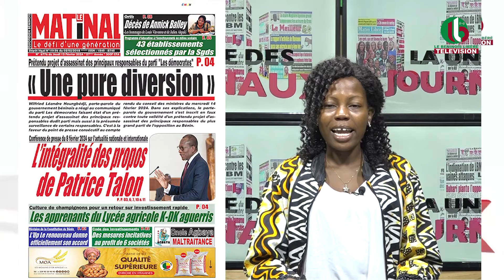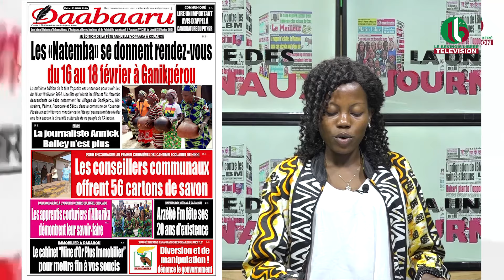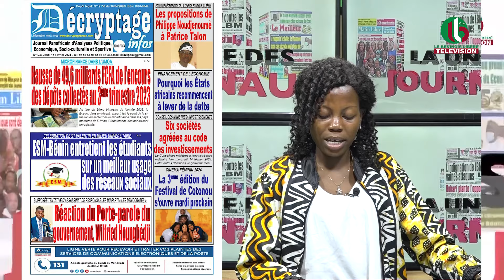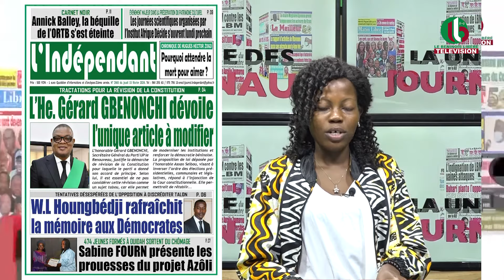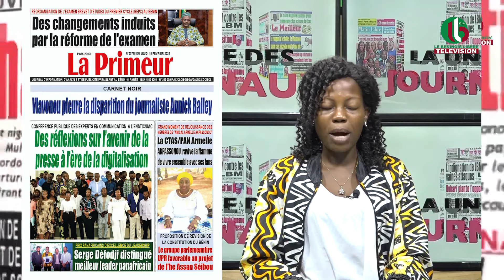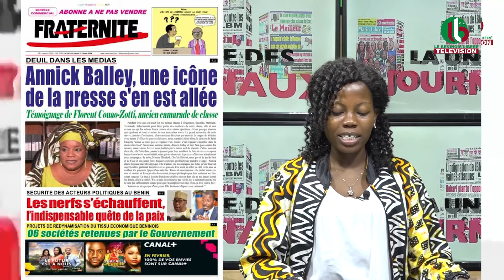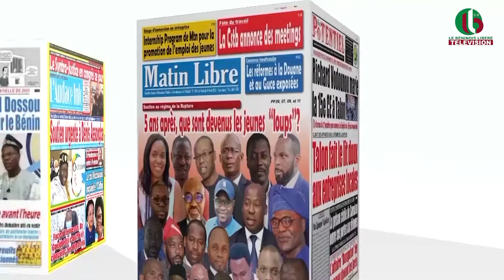UNE DES JOURNAUX DU 15 02 2024